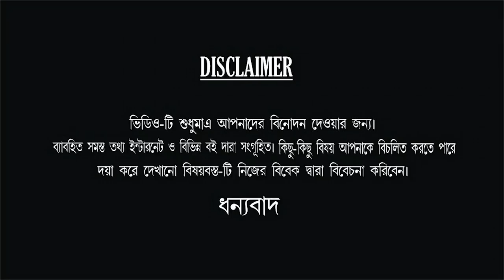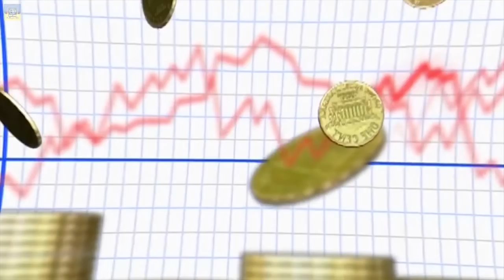বিশ্বের ৫টি সবচেয়ে বড় চুরি | Top 5 Biggest ROBBERIES | The Hangout Miles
Hlw... To day talk about Top 5 Biggest ROBBERIES !!
আমাদের অনেক সাপোর্ট যোগাবে। 🙏❤